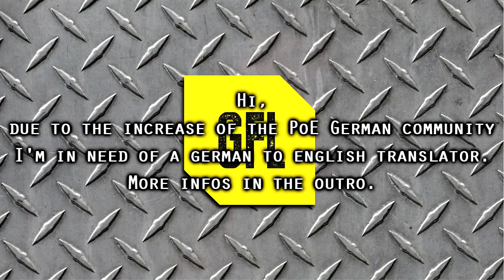Path of Exile 3.0 Fall of Oriath: DAY #68-69 Compilation and Highlights from Youtube and Twitch